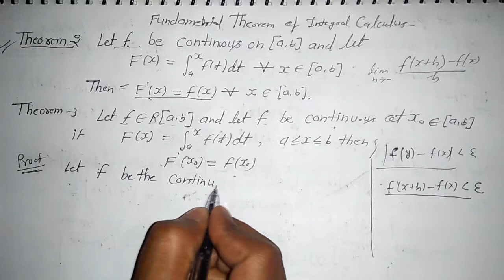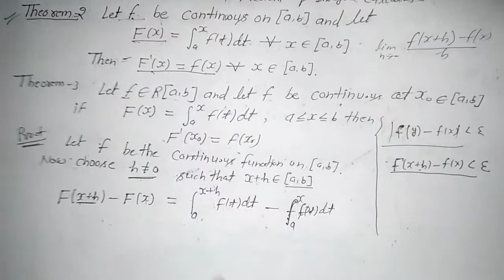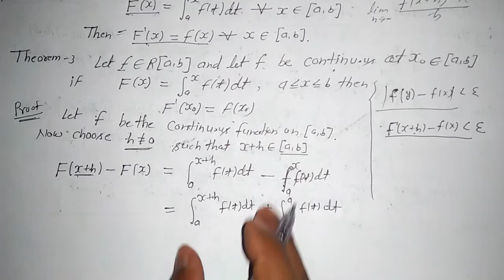Part-22 Theorem of Riemann integral based on fundamental theorem of integral calculus